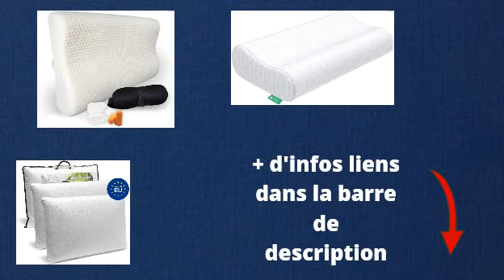TOP 3 MEILLEURS OREILLERS ERGONOMIQUES 2020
Pour + d'infos ( prix et caractéristiques ) cliquez sur le lien du produit de votre choix
3-UTTU Oreiller Ergonomique

2-Doux Rêveurs Oreiller à Mémoire de Forme

1-ZenPur Oreiller Memoire Forme

Vous en avez marre des nuits agitées , marre des douleurs cervicales , sachez qu'un sommeil de qualité commence par un bon oreiller ; avec la sélection que je vous propose vous allez dormir paisiblement , dans le confort et vous réveillez en pleine forme et complètement rechargé .

Images et vidéos de démonstration des marques
Musique libre de droit d'auteurs ( merci chaîne papy Nounn )